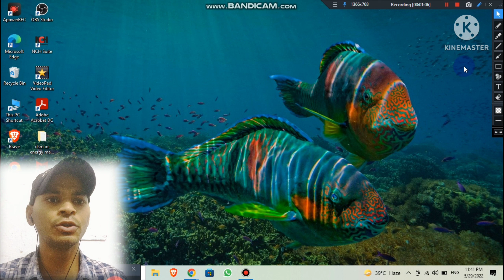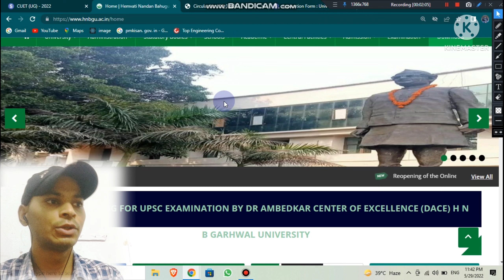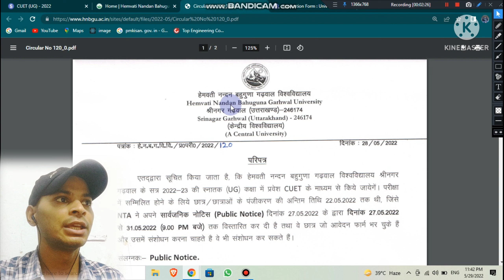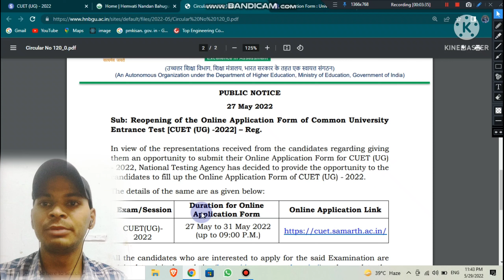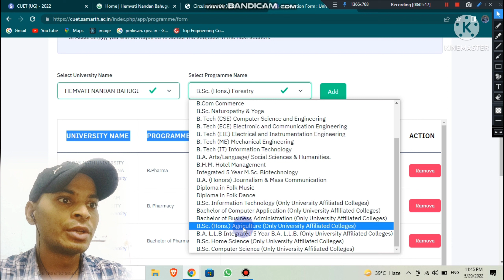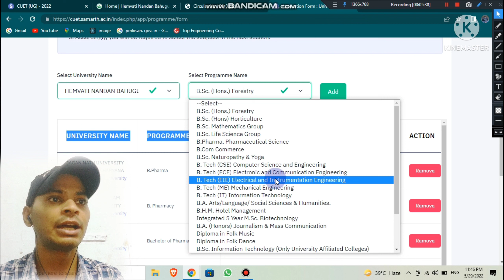CUET compulsory in HNB || CUET ug date extended || CUET कंपलसरी है HNB के लिए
Ask me if you have any queries follow me for more information about different different colleges